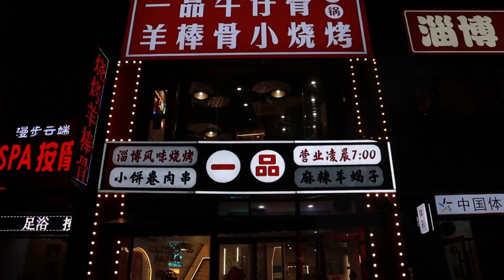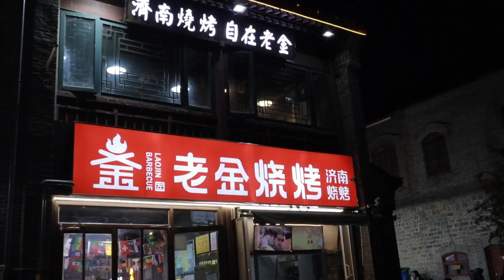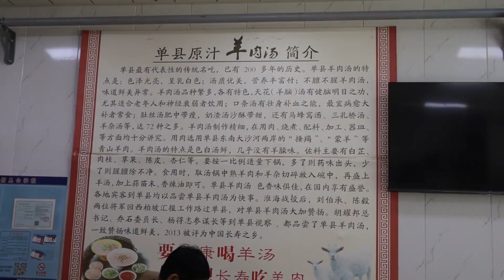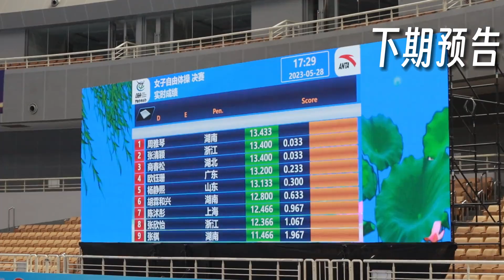神秘选手空降济南！小邱欧姐面临挑战济南体操全锦赛vlog88EP1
空姐 |  郭大顺BBS
简介：不知名男演员B站up主西瓜视频博主